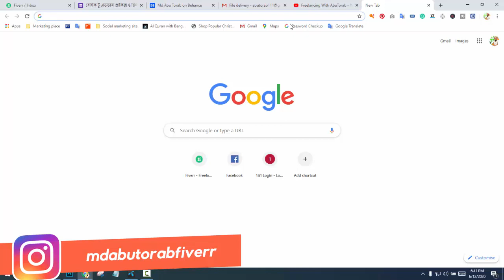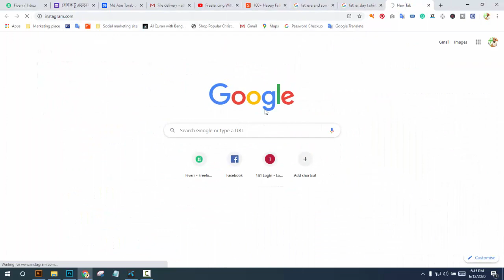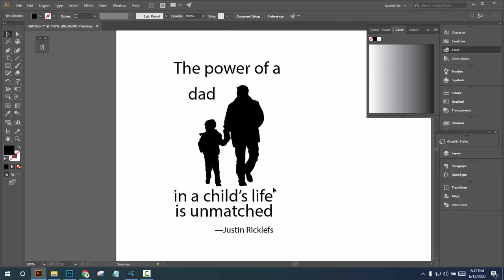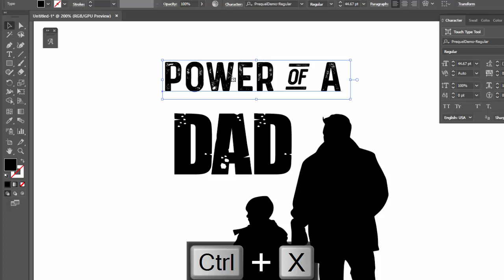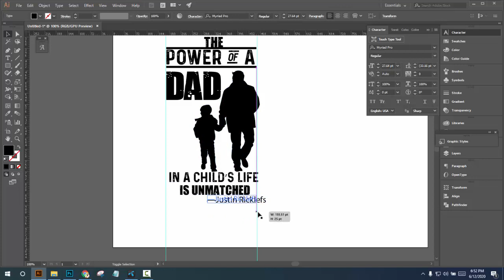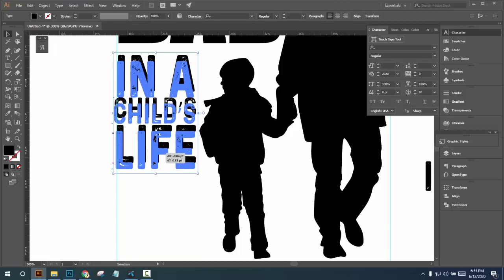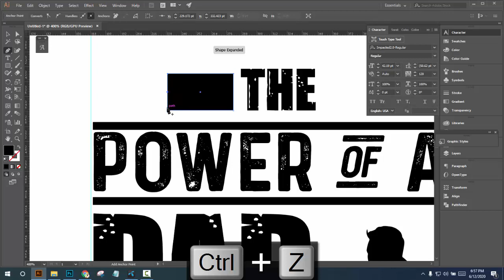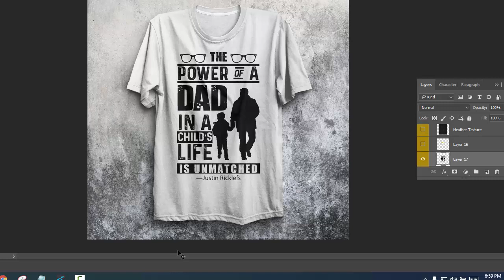Custom typography Father's Day t shirt design tutorial illustrator bangla, by Abu Torab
In this tutorial you can learn about Father's Day T shirt
Mountain traveling adventure t shirt design | How to design a t shirt adobe illustrator bangla
Bangle T-shirt design tutorial basic to advance
t shirt design tutorial photoshop, illustrator t-shirt design tutorial,
This t-shirt design tutorial will help you design a t shirt a-z,
You can use illustrator for mountain t shirt design,
We are doing traveling t-shirt design on illustrator,
Here full course of t-shirt design bangla tutorial,
You will get t-shirt design idea and  tutorial basic level to advanced,
Here also you will find illustrator bangla tutorial,
this related graphics design tutorial bangla,
Do you want graphics design full course?
T-shirt and graphics design full bangla tutorial,
You will get from here t-shirt design ideas,
All is my T-Shirt Design Bangla Tutorial,
Do you know How to Design a T-Shirt in Adobe Illustrator,
T-Shirt in Adobe Illustrator,
T Shirt Design Bangla Tutorial,
How To Design a Best T-shirt,
How to design a T-shirt,
adobe illustrator,
this tutorials will help you teespring best t-shirt design,
I showed here vintage t-shirt design,
Do you need to see gun t-shirt design?
how can you find top selling t-shirt design,
How to make a shirt beautiful,
when guns are outlawed,
The Best T-shirt for Teespring,
Professional T-Shirt Graphic design,
illustrator t-shirt design tutorial,
t-shirt design on illustrator,
t-shirt design tutorial basic level to advanced,
illustrator bangla tutorial,
graphics mountain traveling design tutorial bangla,